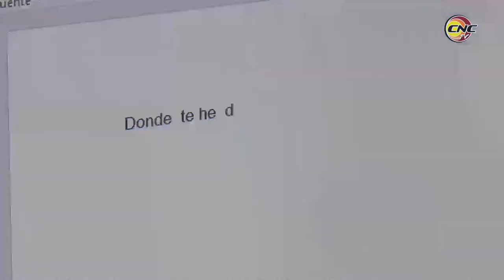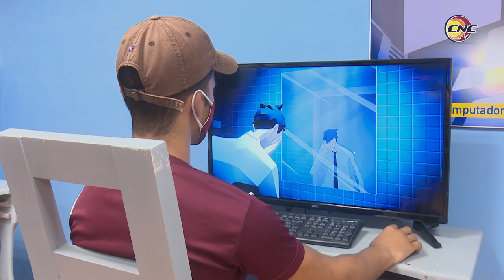Llegan los Joven Club de Computación al 33 aniversario de su fundación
Este 8 de septiembre, llegan los Joven Club de Computación al 33 aniversario de creados por el previsor pensamiento del Comandante en Jefe Fidel Castro. En Granma, hay 49 instalaciones y un palacio de computación.